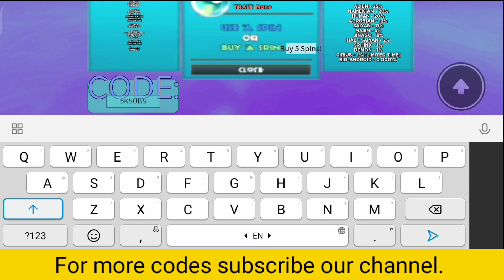[All] *New* Xeno Online 2 Codes (2023)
In this video I will provide you all working codes of xeno online 2.Be sure watch this video till end.